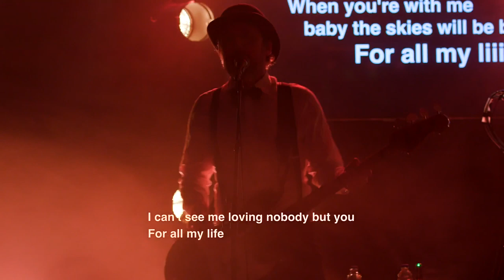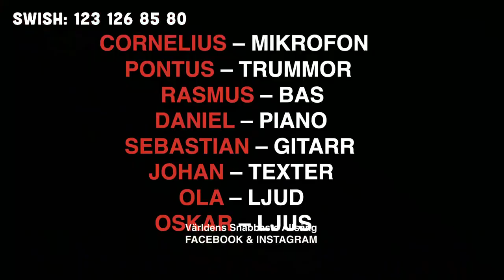Världens Snabbaste Allsång - Livestream från KB i Malmö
Tänk att det skulle ta ett virus innan Världens Snabbaste Allsång® ställde sig på KB:s scen och framförde sin fantastiska allsångsunderhållning. Med på allsångsgillet är allsångsledaren Cornelius Löfmark och såklart livebandet Elton Bolton. Det blir 40 låtar på 60 minuter i 120 kmh/tim med ALLA fönster och balkongdörrar öppna. Det ryktas även att Sven Melander är med på länk, men detta kan vi varken bekräfta eller dementera. ”SES PÅ KB” lördag 16 maj klockan 21.00!

Världens Snabbaste Allsång är:
Cornelius Löfmark - Prat & Sång
Pontus Berggrensson - Trummor & Sång
Rasmus Berggrensson - Bas & Sång
Daniel Berggrensson - Keyboards & Sång
Sebastian Lilja - Gitarr & Sång

Livestream Production Credits:
Ljusdesign: Oskar Cresso
Ljudmix: Ola Hermansson
Producent & Texter: Johan Allard
Textning: Martin Malmquist
Monitortekniker: Daniel Karlén
Bildproducent: Daniel Abrahamsson (Hippmedia)
Kameraoperatörer: Andreas Rowicki, Daniel Strömgren & Kristian Marklund

Tune AB Production Crew:
Daniel Wennergren
Hans Palm
Robert Karlsson

KB Production Crew:
Albin Jonasson
Grant Purdy
Jack Stridh
Totte Lundgren

Konserten presenteras av Kulturbolaget, Tune AB och Hippmedia.